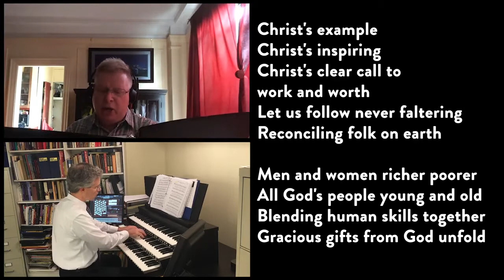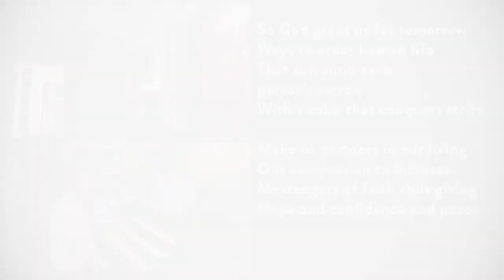Called as Partners in Christ's Service performed by David Orcutt | August 30, 2020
Called as Partners in Christ's Service performed by David Orcutt (baritone) and Christopher Creaghan (organist). Author: Jane Parker Huber. | August 30, 2020